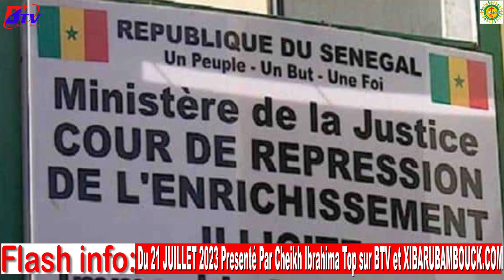Flash info du vendredi 21 juillet 2023 sur BTV et xibarubambouck